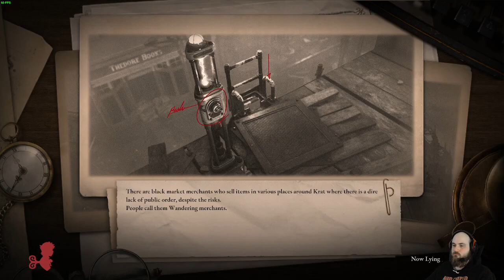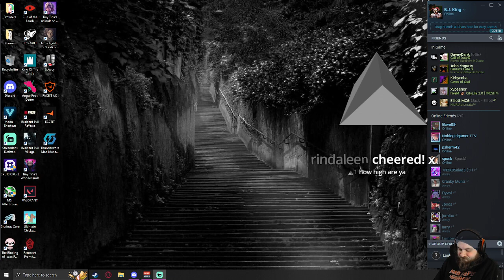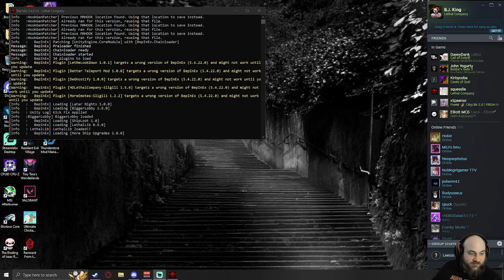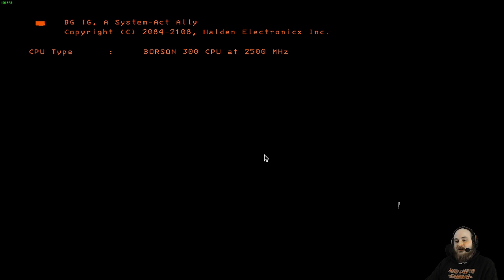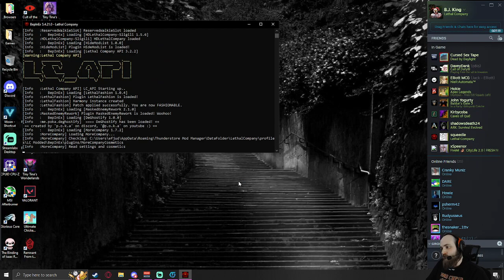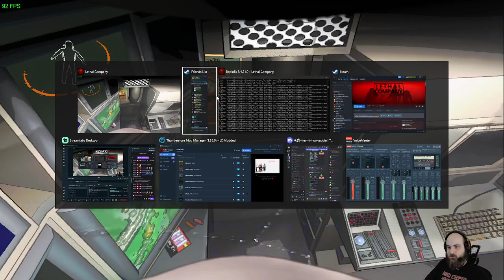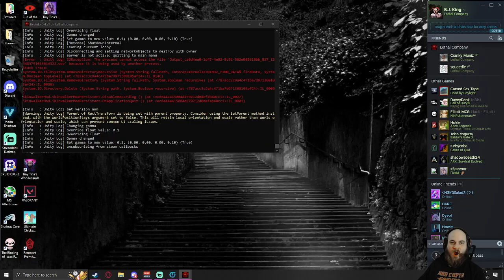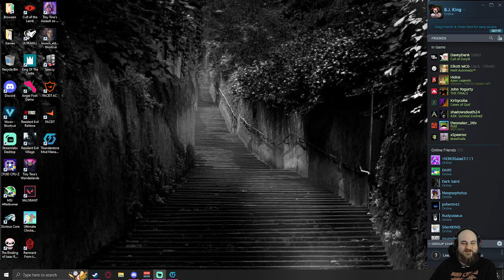Is he telling the truth? | Lies of P